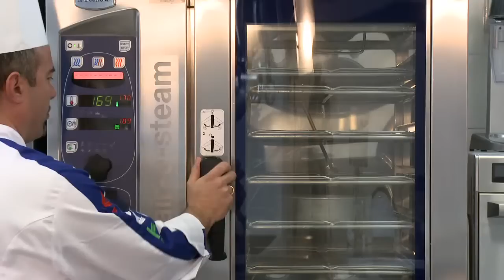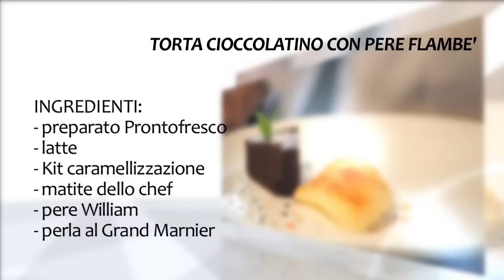Torta Cioccolato con pere flambè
Cosa serve:
- Preparato per torta cioccolato Prontofresco
- latte
- Kit caramellizzazione
- Matite dello chef Prontofresco
- Pere Williams intere allo sciroppo
- Perle all'estratto Grand Marnier®